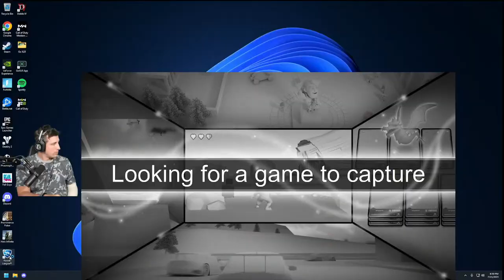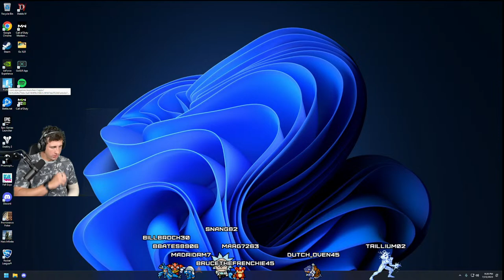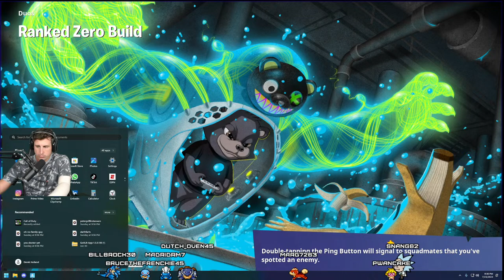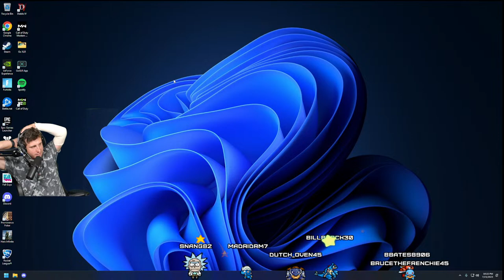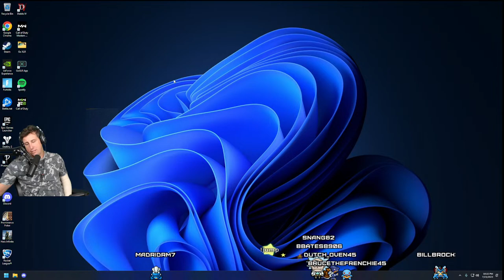Gaming it up so come kick it and talk sports stuff